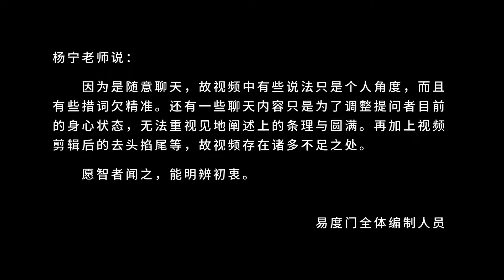把静坐培养成一个生活习惯 易度门 lceumw58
把静坐培养成一个生活习惯
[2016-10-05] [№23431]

《佛说无量寿经》讲义 - 释经名；佛讲经时间、地点、参与法会的会众；娑婆世界中的菩萨

Last update at 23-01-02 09:40:17